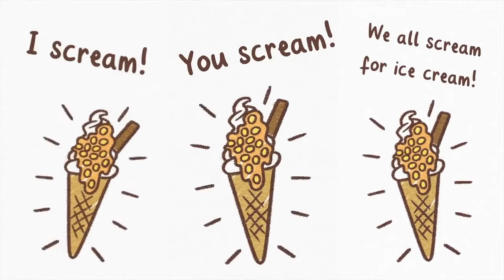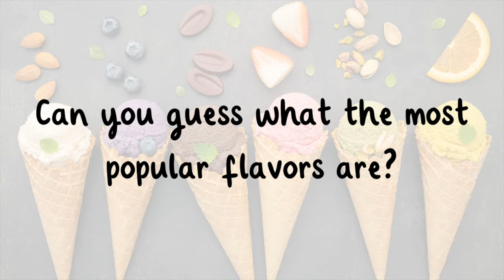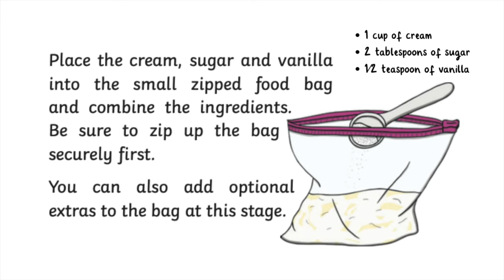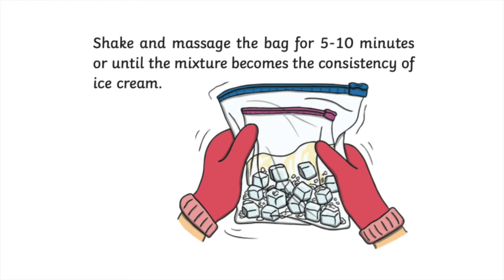🍦 National Ice Cream Day for Kids | 16 July | History of Ice Cream | Ice Cream in a Bag Recipe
In this video, children will learn about the history of ice cream, the origins of National Ice Cream Day, and how to make ice cream at home!

00:00 Introduction
0:05 When is National Ice Cream Day?
00:19 The Origins of National Ice Cream Day
00:38 Where does ice cream come from?
1:30 Can you guess what the most popular flavors are?
1:41 TURN AND TALK!
1:52 How do you make ice cream?